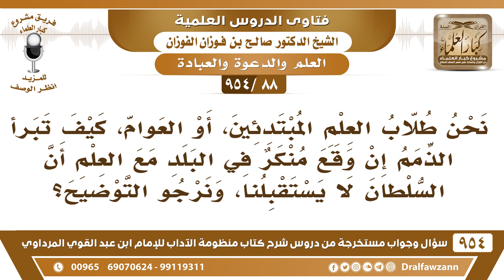[88 -954] كيف تبرأ ذمة طالب العلم إن وقع منكرٌ في البلد مع العلم أن السُّلطان لا يستقبله؟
-[88 /954] السؤال: نحن طلاب العلم المبتدئين، أو العوام، كيف تبرأ الذمم إن وقع منكرٌ في البلد مع العلم أن السُّلطان لا يستقبلنا، ونرجو التوضيح؟
الجواب: إذا أنكرتم باللسان ونصحتم ووعظتم العُصاة يكفي هذا تبرأ الذمة: «مَنْ رَأى مِنكُم مُنكرًا فلْيُغيرُه بيدِه، فَإنْ لَم يستطِعْ فبلسانِه»، وإذا منعكم السلطان من الاتصال به فأنتم معذورون، لكن انصحوا ما أحد يمنعكم من النصيحة، وما أحد يمنعكم من الموعظة، ما أحد يمنعكم من هذا إذا استعملتم الحكمة وتركتم العُنف والشدة ما أحد يمنعكم.
للاشتراك في قناة الشيخ صالح الفوزان
سؤال وجواب من شرح منظومة الآداب ( 945 ) مقطع

للاستفسار والإقتراحات والدعم
رئيس الفريق
لمشروع كبار العلماء